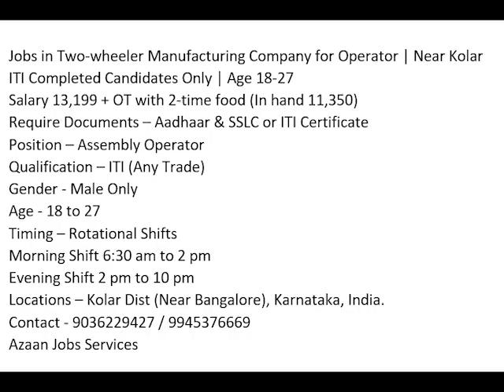Jobs for I.T.I in Two wheeler Manufacturing Company.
Jobs in Two-wheeler Manufacturing Company for Operator | Near Kolar
ಆಪರೇಟರ್ಗಾಗಿ ದ್ವಿಚಕ್ರ ವಾಹನ ಉತ್ಪಾದನಾ ಕಂಪನಿಯಲ್ಲಿ ಉದ್ಯೋಗಗಳು | ಕೋಲಾರ ಹತ್ತಿರ
ITI Completed Candidates Only | Age 18-27
ಐಟಿಐ ಪೂರ್ಣಗೊಂಡ ಅಭ್ಯರ್ಥಿಗಳು ಮಾತ್ರ | ವಯಸ್ಸು 18-27
Salary 13,199 + OT with 2-time food
2 ಬಾರಿ ಆಹಾರದೊಂದಿಗೆ 13,199 + ಒಟಿ ಸಂಬಳ
Require Documents – Aadhaar & SSLC or ITI Certificate
ಅಗತ್ಯವಿರುವ ದಾಖಲೆಗಳು - ಆಧಾರ್ ಎಸ್‌ಎಸ್‌ಎಲ್‌ಸಿ ಮತ್ತು ಐಟಿಐ ಪ್ರಮಾಣಪತ್ರ
Please check all the details below before Applying for the job
ಕೆಲಸಕ್ಕೆ ಅರ್ಜಿ ಸಲ್ಲಿಸುವ ಮೊದಲು ದಯವಿಟ್ಟು ಕೆಳಗಿನ ಎಲ್ಲಾ ವಿವರಗಳನ್ನು ಪರಿಶೀಲಿಸಿ
Position – Assembly Operator
ಸ್ಥಾನ – ಅಸೆಂಬ್ಲಿ ಆಪರೇಟರ್
Qualification – ITI (Any Trade)
ಅರ್ಹತೆ - ಐಟಿಐ (ಯಾವುದೇ ವ್ಯಾಪಾರ)
Gender - Male Only | ಲಿಂಗ - ಪುರುಷ ಮಾತ್ರ
Age - 18 to 27 |ವಯಸ್ಸು - 18 ರಿಂದ 27
Salary 13,199 + OT with 2-time food | In-hand 11,356
2-ಸಮಯದ ಆಹಾರದೊಂದಿಗೆ 13,199 + ಒಟಿ ಸಂಬಳ | ಕೈಯಲ್ಲಿ 11,356
Timing – Rotational Shifts
Morning Shift 6:30 am to 2 pm
Evening Shift 2 pm to 10 pm
ಸಮಯ - ಆವರ್ತಕ ವರ್ಗಾವಣೆಗಳು
ಬೆಳಿಗ್ಗೆ ಶಿಫ್ಟ್ ಬೆಳಿಗ್ಗೆ 6:30 ರಿಂದ ಮಧ್ಯಾಹ್ನ 2 ರವರೆಗೆ
ಸಂಜೆ ಶಿಫ್ಟ್ ಮಧ್ಯಾಹ್ನ 2 ರಿಂದ 10 ರವರೆಗೆ
Locations – Kolar Dist (Near Bangalore), Karnataka, India.
ಸ್ಥಳಗಳು -  ಕೋಲಾರ ಜಿಲ್ಲೆ (ಬೆಂಗಳೂರು ಹತ್ತಿರ), ಕರ್ನಾಟಕ, ಭಾರತ.
Date of Job Posting: - 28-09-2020
ಉದ್ಯೋಗ ಪೋಸ್ಟ್ ಮಾಡುವ ದಿನಾಂಕ - 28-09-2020
ಸಂಪರ್ಕಕ್ಕೆ: - ಅಜಾನ್ ಜಾಬ್ಸ್ 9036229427 / 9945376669

Thanks & Regards
ಧನ್ಯವಾದಗಳು ಮತ್ತು ಅಭಿನಂದನೆಗಳು
Azaan Jobs Services
ಅಜಾನ್ ಉದ್ಯೋಗ ಸೇವೆಗಳು
2nd Floor, Asian Business Center Beside Asian Mall, Gulbarga, Karnataka, India.